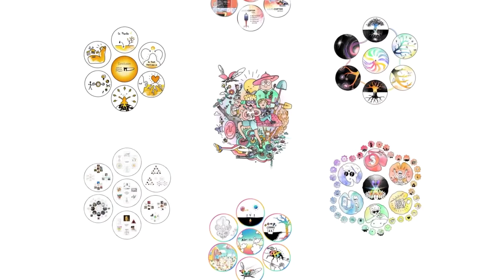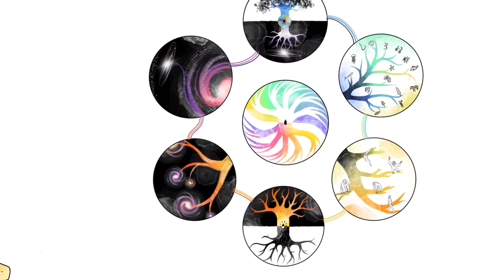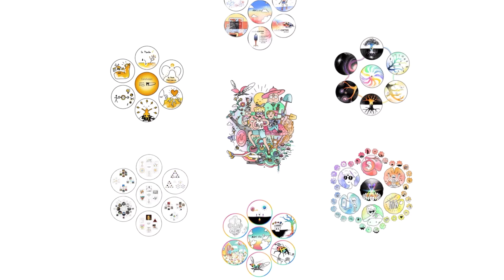Présentation - « Conférence Spectaculaires » | ART X PARTAGE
Voici une brève présentation de la joyeuse « conférence spectaculaire ».
Je cherche des lieux chouettes pour l’accueillir chaleureusement 🕊

Je vous invite pour nous rappeler que tous, nous somme de géniale créateur ! 🌟
1h30 pour partager des projets que j’aime, des techniques pour se sentir mieux et une vision particulière du monde.

Un voyage poétique et lucide nous allons méditer, danser, nous auto-masser, chanter et rire.
Bon voyage. 🚁

Jules ANCION